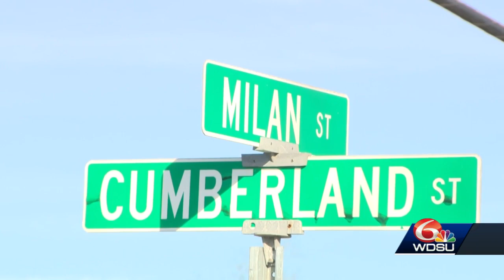Metairie double shooting leaves one dead, one hurt